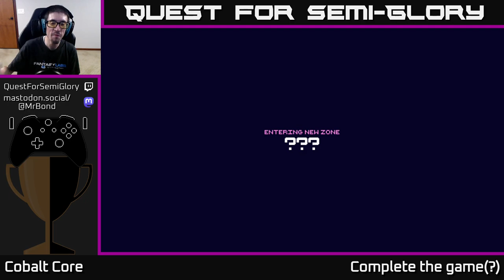Quest for Semi-Glory - Cobalt Core - Session 1